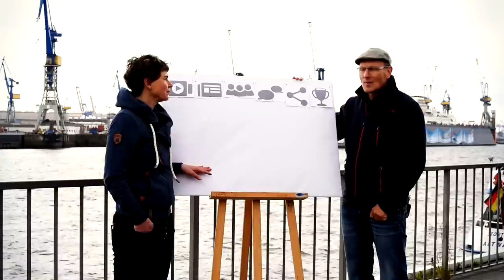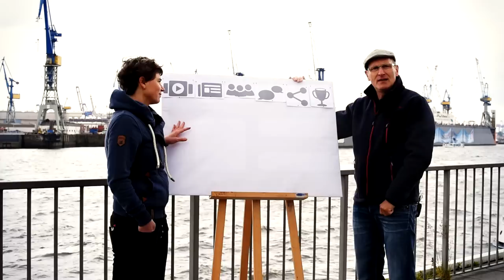ichMOOC - „Leinen los!“ – Einstieg und Aufbruch